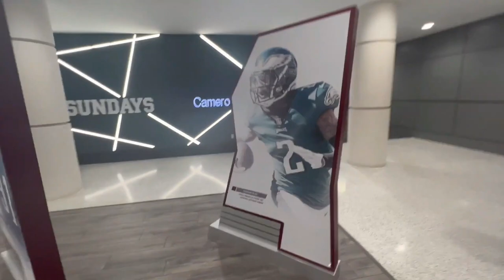Idris Amir Norman I AM NEXT|Ncaa Football 23